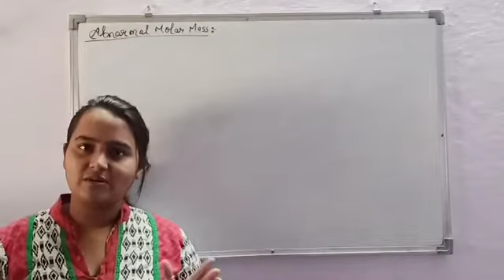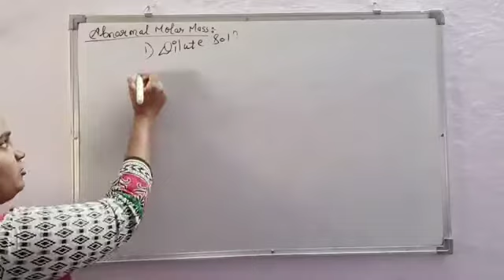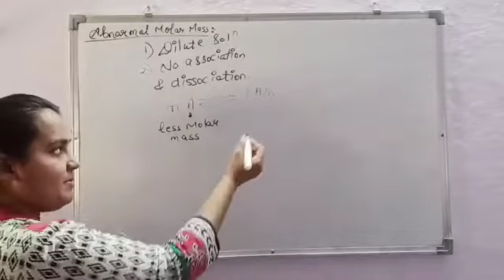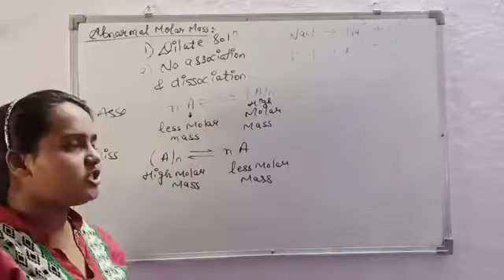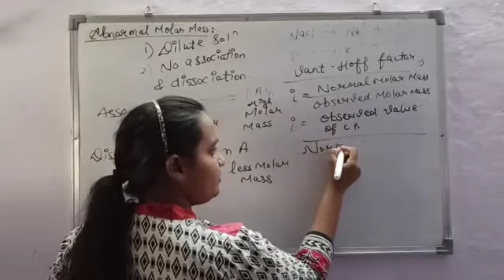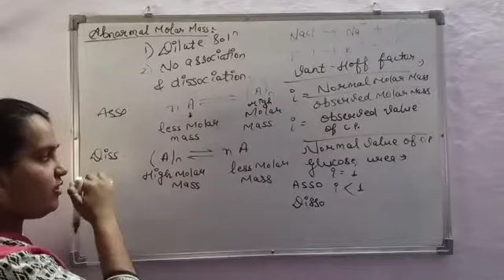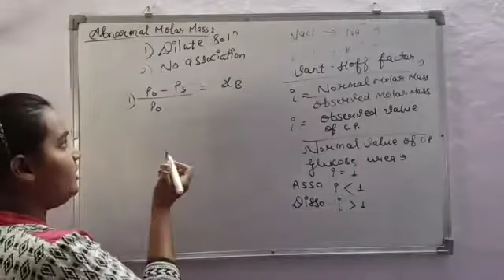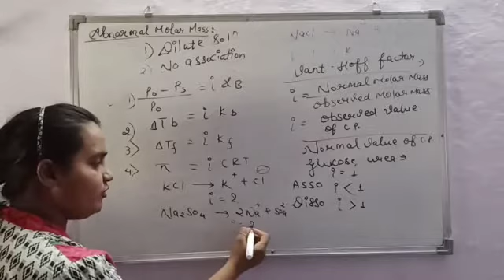Abnormal molar mass and Vant-Hoff's Factor - Most Important Concept IIT JEE/NEET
In this video I explained about Van'thoff Factor i / Solutions chapter/ Class 12 Chemistry.

In this channel you will get all the information related to chemistry with short $ Simple tricks.
This will help you to learn the difficult concepts in a very easy Way!

What is the Van’t Hoff Factor?

The Van’t Hoff factor offers insight on the effect of solutes on the colligative properties of solutions. It is denoted by the symbol ‘i’. The Van’t Hoff factor can be defined as the ratio of the concentration of particles formed when a substance is dissolved to the concentration of the substance by mass.

The extent to which a  substance associates or dissociates in a solution is described by the Van’t Hoff factor. For example, when a non-electrolytic substance is dissolved in water, the value of i is generally 1. However, when an ionic compound forms a solution in water, the value of i is equal to the total number of ions present in one formula unit of the substance.

Effects of Association/Dissociation
Association is the joining of two or more particles to form one entity.An example of the association of two particles is the dimerization of carboxylic acids when dissolved in benzene.Dissociation refers to the splitting of a molecule into multiple ionic entities.For example, sodium chloride (NaCl) dissociates into Na+ and Cl– ions when dissolved in water.

Abnormal Molar Masses

The theoretical values of molecular mass, when calculated from the colligative properties of solutions, are sometimes found to differ from the experimentally obtained values. These values are often referred to as abnormal molar masses.

Van’t Hoff explained that when solutes are dissolved in a solvent they dissociate into ions. Since colligative properties depend only on the number of solute particles, the dissociation of solute molecules into ions results in an increase in the number of particles and hence affects the colligative properties.